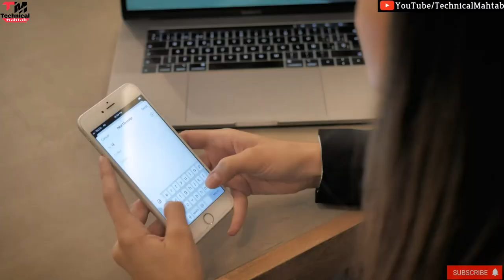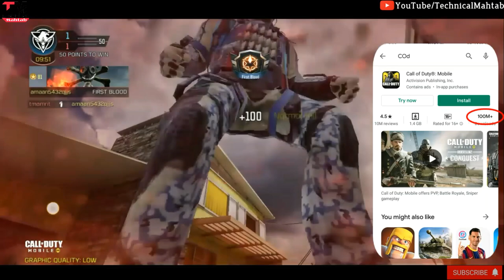Top 5 PUBG Mobile Alternatives Free Games For Android & iOS | Technical Mahtab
Top 6 PUBG Mobile Alternatives Free Games For Android & iOS 😍😍 !!

BEST PUBG ALTERNATIVES TO PLAY AFTER PUBG MOBILE BANNED | BATTLE ROYALE GAMES LIKE PUBG MOBILE
FAU-G, An Indian PUBG Alternative?? ⚡⚡⚡ Everything You Need To Know!
Best PUBG Mobile Alternatives after its ban | Alternatives, not Replacements :(
TOP 5 PUBG Like Games for All Android Phones | PUBG Alternatives
Top 5 High Graphic Games For Android | High Graphics Android Games | online
TOP 5 NEW ANDROID GAMES | YOU HAVE TO PLAY

Hello friends..
Welcome hai aapka Humare is "Technical Mahtab" YouTube Channel me aur mai hun aapka dost Mahtab Alam...Doston Aaj mai baat karne  Wala hun PUBG Alternatives games ke baare me

Quries Solved:-

2⃣KBC की तरफ़ से मिल रहे हैं पुरे 25 लाख रुपए ?|  KBC Lottery Fraud Call | 25 lakh

3⃣2050 में भारत बनेगा सबसे शक्तिशाली देश | Future world 2050 Technology in Hindi | 2050 की दुनिया

9⃣Never search 10 things on Google !! भुल कर भी ये 10 चिज़े गूगल पर ना खोजें !!